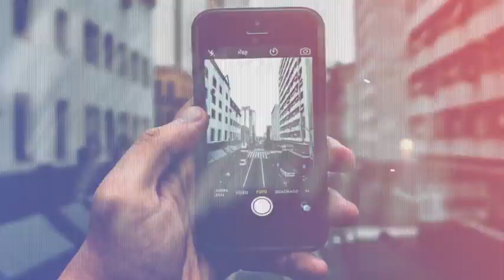Scribble Sketch Intro Lower Thirds | After Effects template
Created: 2 March 18
Files Included: After Effects Project Files, Image Files
Length: 0:11, 0:07
Resolution: 1920x1080
File Size: 51.8MB
Media Placeholders: 34, 16
Text Placeholders: 29, 16
Category: (elements)

Description: Special offer 20% off Specifics of the project: Full HD 1080p resolution No plug-ins required Compatible with After Effects CS5 or higher ~11 second version: 34 media placeholder comps 29+ text layers ~7 second version: 16 media placeholder comps 16+ text layers Other: 13 lower third style titles (two types of borders for each one) Elements composition from which you can copy the elements used in the slideshows to create your own work Make a custom slideshow composition with preplaced effects. You can place your own media and copy in elements text layers to create a different slideshow The music...